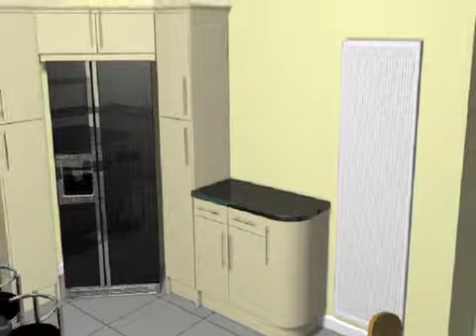KitchenInstallationsOxford_KitchenShowrooms_Oxford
Danny Sherlock of Kitchen Installations has had over 30 years experience. After completing a 5 yr apprenticeship as a carpenter/joiner he worked installing kitchens and bedrooms.